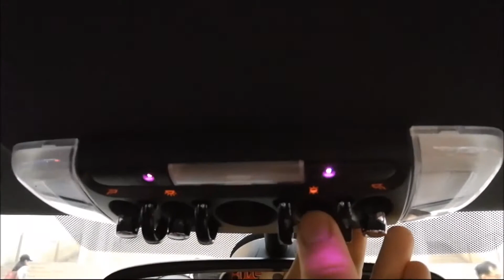MINI JCW Amplified Edition 2018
▷ NO SMALL TORQUE.
THE MINI AMPLIFIED EDITION.
It’s always a good time to hit the city and paint the town red in the JCW-inspired MINI Amplified Edition—revel in a rip-roaring ride in the awe-inspiring MINI that boasts stunning looks and astounding performance.

▷ LIVE FOR ACTION.
Channeling a racetrack-ready look, the MINI Amplified Edition sports the JCW Aerodynamic Kit with Racing Stripes and 17” JCW Track Spoke Wheels in Black, and an interior that means business—complete with the JCW Side Sill and Colour Line in Glowing Red, the amped-up MINI Cooper 3 Door echoes the latest athleisure trends.

▷ 17” JCW Track Spoke
in Black

▷ Piano Black Light
Trims & Grille

▷ JCW
Aerodynamic Kit

▷ Racing
Stripes

▷ Rear View
Camera

▷ EAGER FOR EXHILARATION
Equipped with a JCW Bluetooth Remote Control and a 2.0l MINI TwinPower Turbo Engine, now all that’s left to do is to turn it up to 211 HP and whoosh into the distance as the exhaust flap unleashes devilish backfire pops and crackles

▷ PICK YOUR COLOUR.
Inside and out, the MINI Amplified Edition is a perfect personification of a driver’s love for corners. Now, the question to ask yourself is, which colour speaks to you?

▷ PRICE ◁
RM248,888

▷ TECH SPECS
Engine Type ▸ 16-valve DOHC with direct fuel injection, turbocharger, variable valve timing
Displacement (cc)▸ 1,998 cc
Max. Output ▸ 211 hp @ 5,000 - 6,000 rpm
Max. Torque ▸ 300/1,350 - 4,600 rpm